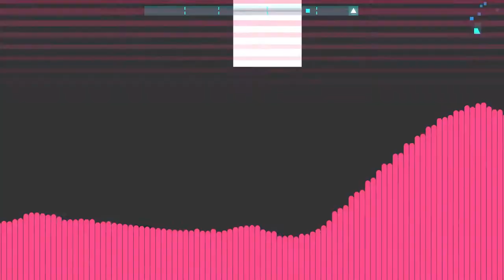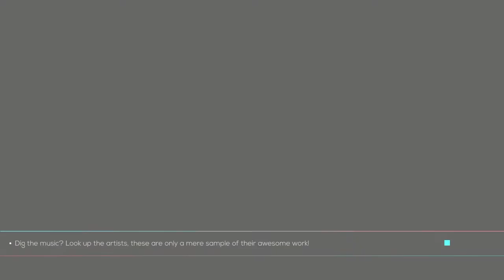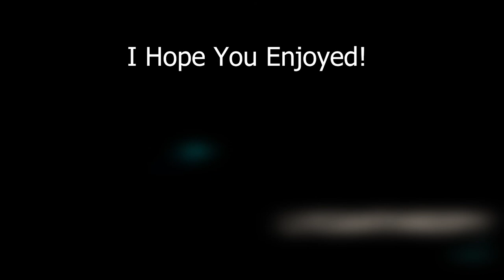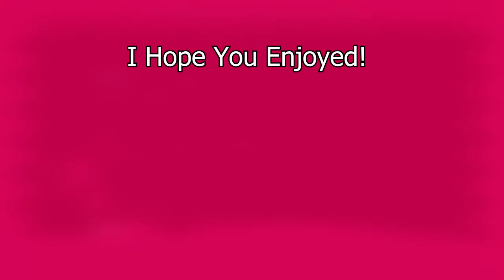JSAB 2 | Volcano Voyage